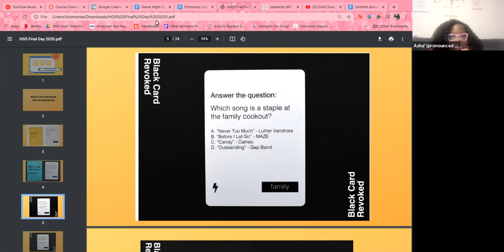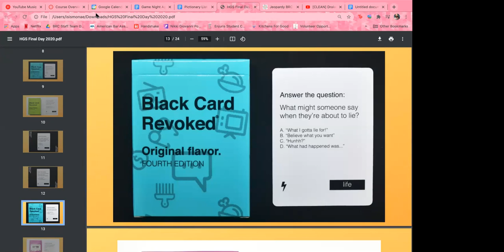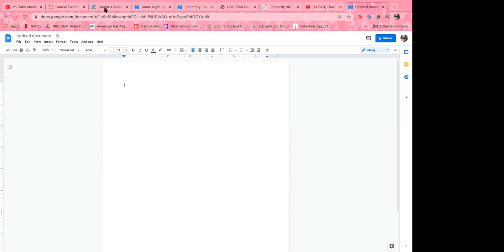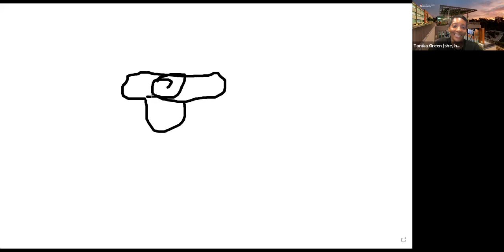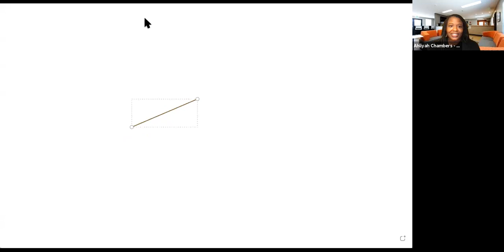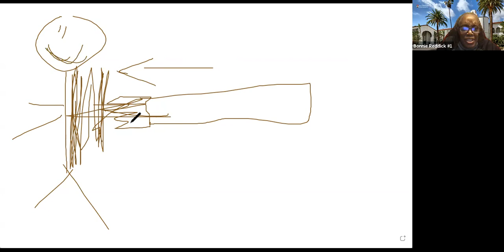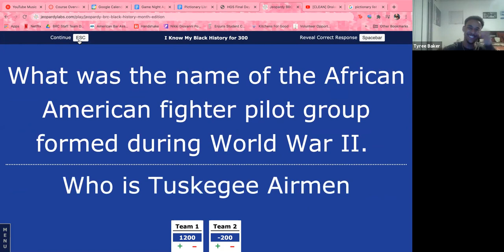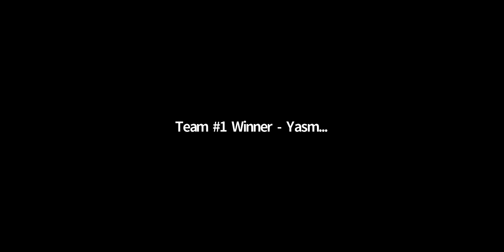2021 BHM Game Night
A night of fun and games pertaining to Black History, enjoy!